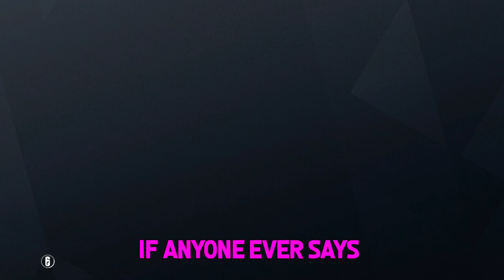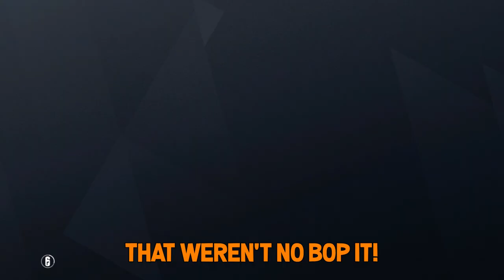Lil Pump Plays Rainbow Six Siege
Lil Pump joins us for some Siege action... yeeeeeeeee